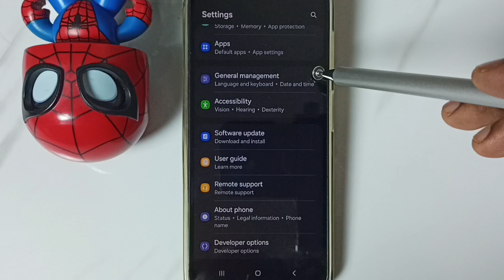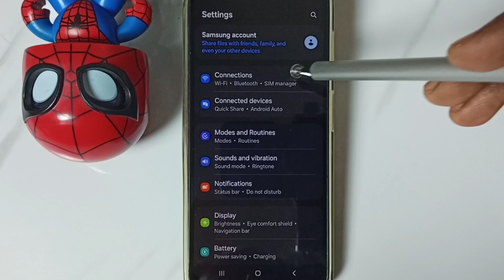Samsung Galaxy A53 5G | [2 Ways] Fix all 5G Network Problems | No 5G Signal and Symbol | 100% Solved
Fix all 5G Network Problems | No Service | Slow internet | 100% Solved, Fix 5G not Working,
Samsung, Samsung galaxy, mobile, phone, android, android 14, android 15, smartphone, how to,enable, disable, turn on, turn off,